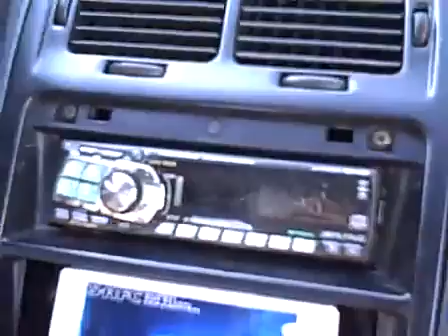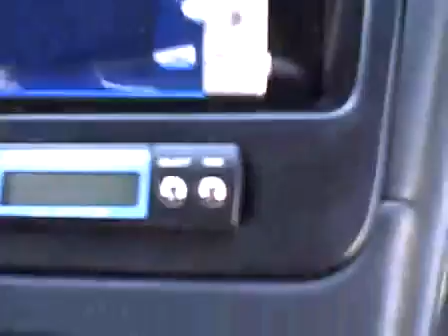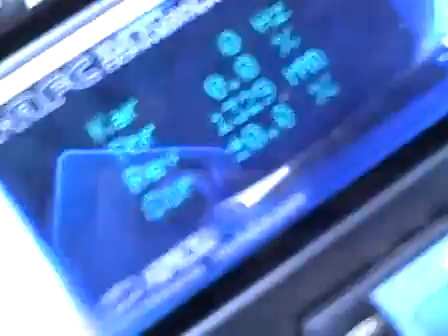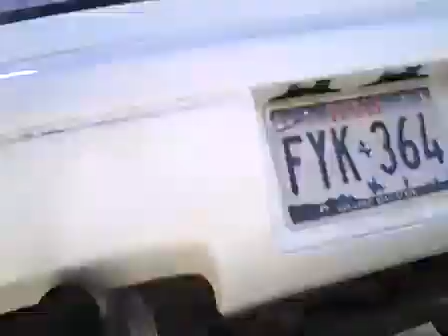my twin turbo 300zx 400 rwhp drift drag street car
fun super white 300zx.looking for a cobra, let me know what u think